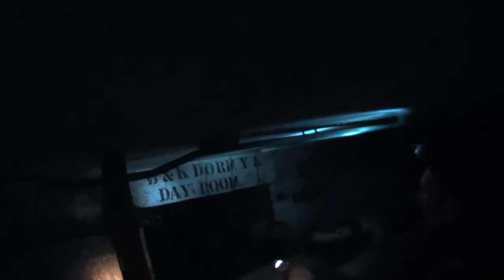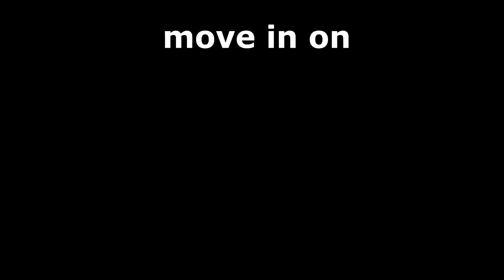severalls group A & B part 2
hi all watch us and grow with us as we love to investigate paranormal sights and are going to be doing videos every 2 week,s some time more all comments and request will be look... at all so check us out on facebook ghostbros

                        thank,s  for  view,s  guy,s